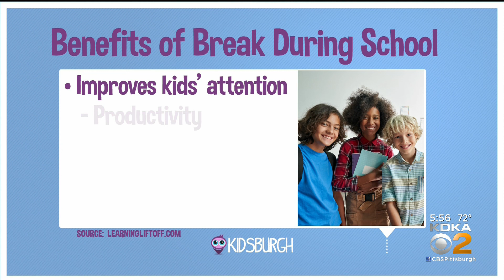Local Students Working To Get State Law Passed To Mandate Recess During School Day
A group of seventh-graders is learning their opinions and voices can have a big impact; KDKA's Kristine Sorensen reports.